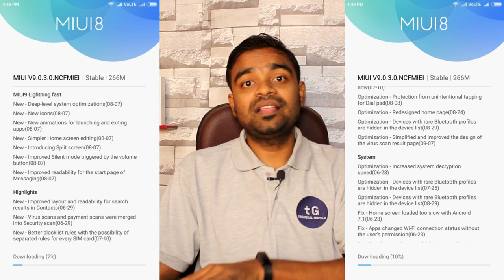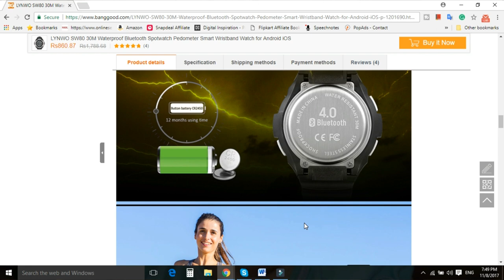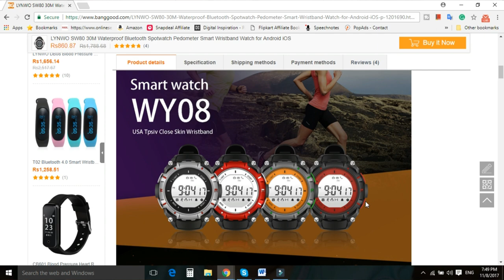Redmi Note 4 MIUI 9, Xiaomi Y1 150K Sold, PayPal India, Selfie Feature Phone, Tech Prime #72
Tech prime me aapka welcome hai, es video me hamane batay hai ki:-
1. Xiaomi Sold Over 1,50,000 Units of Redmi Y1 and Redmi Y1 Lite Within Three Minutes in Today’s Flash Sale
2. PayPal Launches India Operations, Offers Online Payments on Local E-Commerce Sites-218
3. Redmi note 4 miui 9
4. M-tech G24 फीचर फोन सेल्फी कैमरा के साथ मात्र 899 रूपए में हुआ लॉन्च
6. टाटा इंडिकॉम के नए प्रीपेड प्लान लॉन्च -

1. Swipe Elite 2 Plus(Rs.4890)
2. Xolo Era 2 4G With VoLTE(Rs.4555)
3. Lenovo A1000 (Rs.4300)
4. iVooMi Me4 - 4G VoLTE(Rs.3499)
5. iVooMi Me5 - 4G VoLTE(Rs.4499)

1. Swipe ELITE Sense 5999
2.Redmi 4A 5999
3. Redmi 4 6999
4. Redmi 4 8999
4. Coolpad Note 3S 9199
5. Moto E4 Plus 9999
6. Lenovo K6 Power 9999
7. Micromax Infinity

10.or G (Beyond Black,4GB)
Mi A1 14999
1. Lenovo K6 Power 10,999
2. Redmi note 4 3GB/4GB 10999 / 12999
3. Redmi 4 10999, 4GB/64GB
4.Moto G5 11999

1.Nokia 6 14999
2. Lenovo Z2 Plus 64GB 17499
3. Moto G5 Plus 15999
4. Xiaomi Mi Max 2 16999

1. Oneplus 3T 64GB 29999
2. OnePlus 3 64GB 27999
3. Samsung Galaxy C7 Pro 25990

1. Samsung Galaxy S8
2. Samsung Galaxy S8 Plus
3. Oneplus 3T 128 GB 34999
4. Apple iphone 7 59499
5. Apple iphone 7 Plus 70899
6. Galaxy S7 Edge 50900
7. Galaxy S7 43400
8. Huawei P9 39999